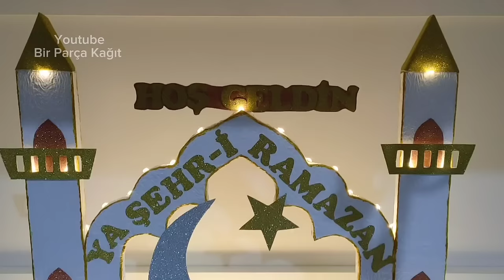Ramadan Decoration Craft ideas - Handmade Ramadan Decor - Ramadan Craft - DIY Ramadan Mubarak Decor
Ramadan Decoration Ideas at Home - Home decor ideas for Ramadan - Handmade Ramadan Decor - Cardboard Crafts